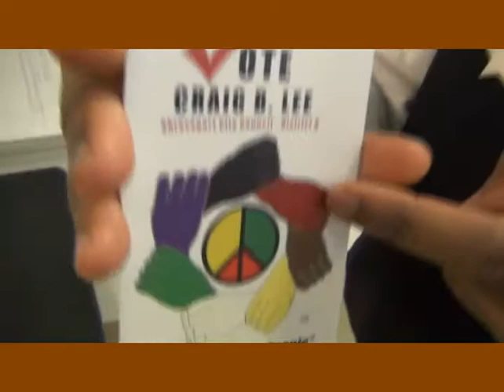The 4th Annual C C Antoine Black History Celebration 2012 Part 9 By I N &A P